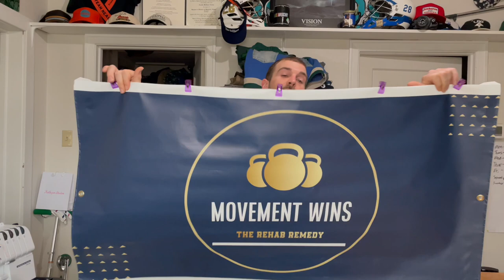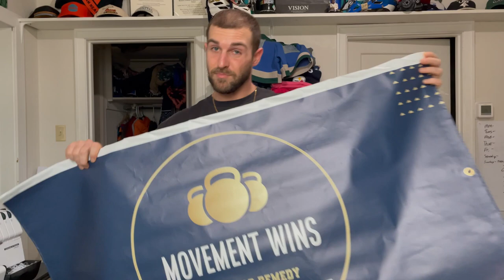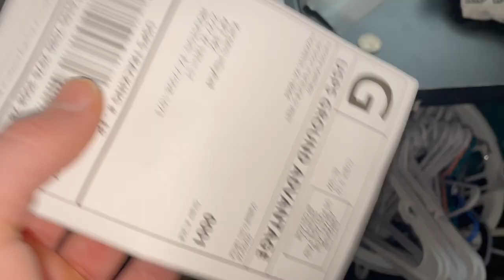Thrifting, Lifting, and Overthinking | Necoda Matthew Vlogs | New Machine Reveal!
Spend the day with me as an up-cycled handmade fashion designer entering his second year of being a 1-man show making it all work somehow. This is a very typical day for me inside and out of the studio but still always have something work related on the mind for later. I take y'all with me thrifting and even to the gym before I get started with the real work back at the studio.

I also got a super cool new sewing machine which I show you guy how it works and a fun project I did for my good friends @Movement_wins so be sure to check out their page as well for all training content and much more on their to help keep you fit and active longer!

Be sure to be Following on Instagram for updates and design drops as well!